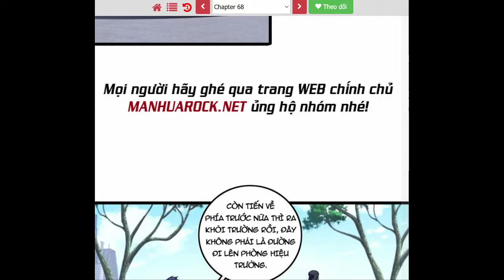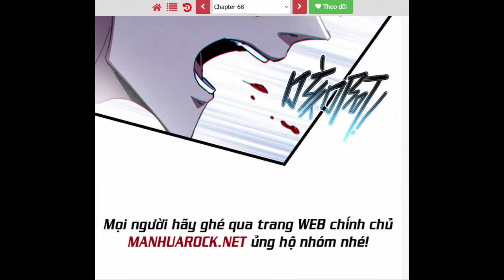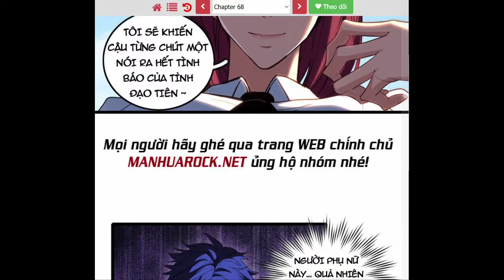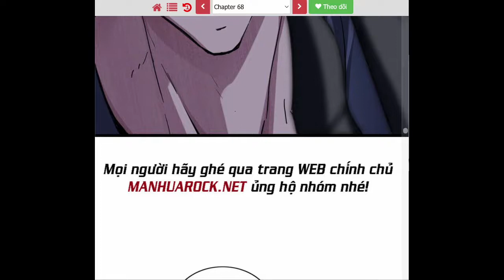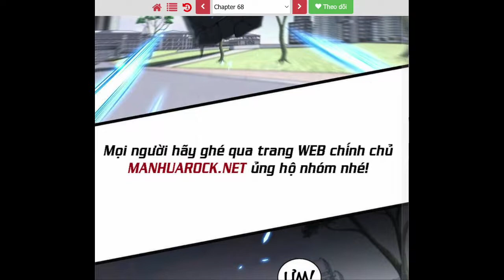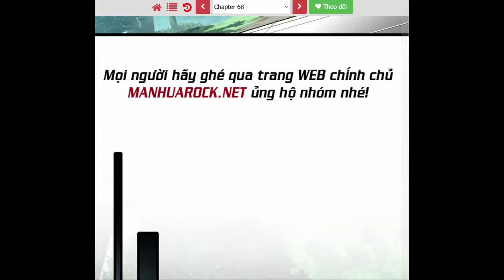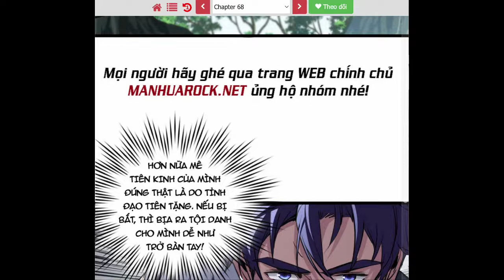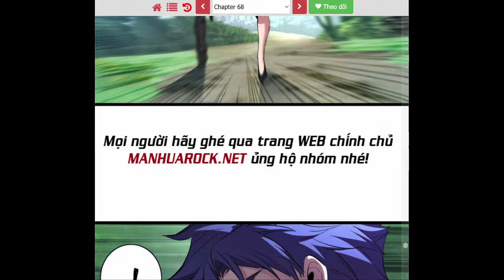Ta Chỉ Muốn An Tĩnh Chơi Game Tập 79 c1731-1745 |Truyện Võng Du siêu Hay| Giọng Đọc Cực hay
- Các bộ truyện mình đăng đa phần không đc bật kiếm tiền, vậy nên các bạn có lòng hãy mời mình 1 ly cafe nhé 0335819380

VỪA ĐỌC TRUYỆN  Ta Chỉ Muốn An Tĩnh Chơi Game chap 68 VỪA NGHE AD KỂ TRUYỆN Ta Chỉ Muốn An Tĩnh Chơi Game Tập 79 c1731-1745 NHÉ và xem cmt của mọi người về bộ truyện nhé và xem cách ad chèn đoạn vid vào video